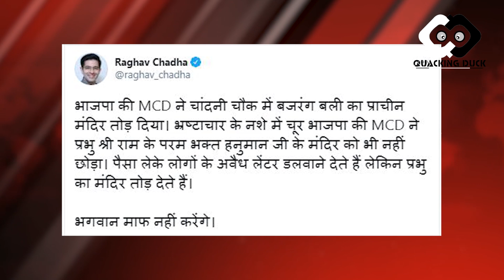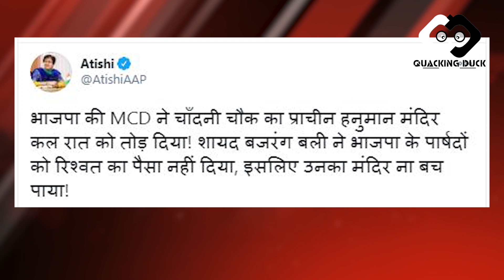चांदनी चौक में 50 साल पुराना हनुमान मंदिर तोड़ा, BJP-AAP आमने सामने/Chandni Chowk Hanuman Mandir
दिल्ली के चांदनी चौक में पुनर्विकास परियोजना के तहत 50 वर्ष पुराना हनुमान मंदिर तोड़ दिया गया है...भारी फोर्स की मौजूदगी में मंदिर हटाने की यह कार्रवाई शनिवार देर रात से रविवार सुबह तक चली। मंदिर तोड़े जाने से स्थानीय लोगों तथा हिंदू संगठनों में नाराजगी है। आम आदमी पार्टी और भारतीय जनता पार्टी में आरोप-प्रत्यारोप का सिलसिला छिड़ गया है.
(SOURCE VIDEO- TWITTER- @MajorPoonia)
(SOURCE VIDEO- FACEBOOK- Aam Aadmi Party)

Quacking Duck News